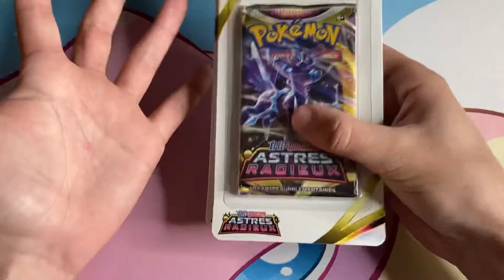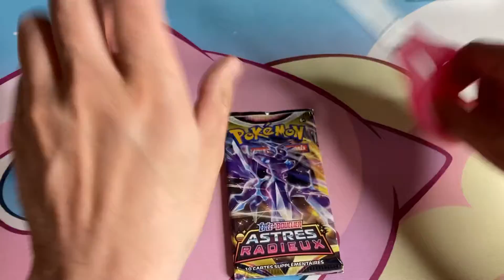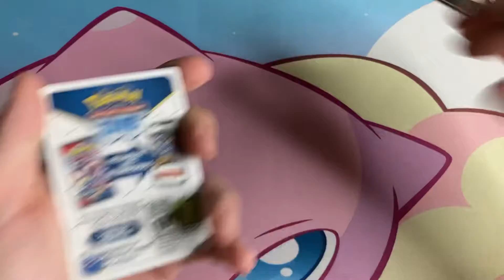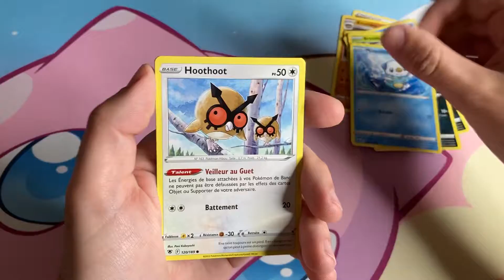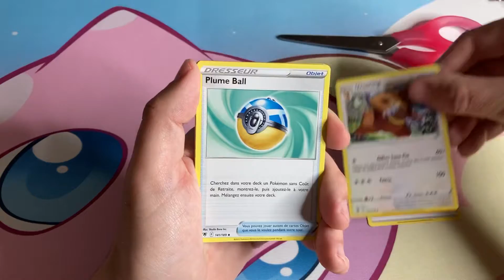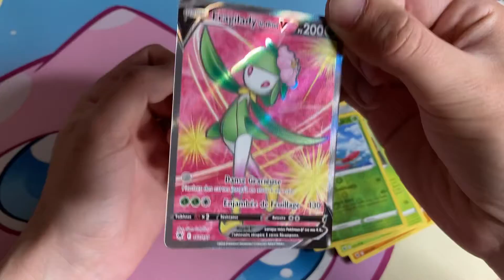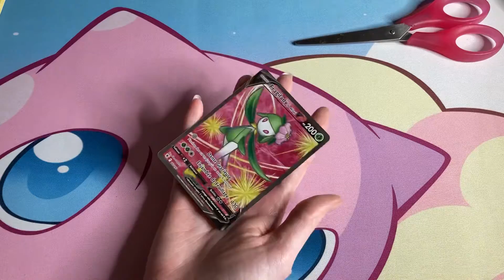UNE MAGNIFIQUE FULL ART TOMBE ! ON OUVRE DES BOOSTERS SOUS BLISTERS 🥰🥰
nouvelle vidéo en compagnie de mon copain où on va ouvrir trois boosters sous blisters eb10 astres radieux 😉, bon visionnage 😊🥰

🥰 Retrouvez-nous tous les 2/3 jours pour une nouvelle vidéo 🥰

A bientôt !